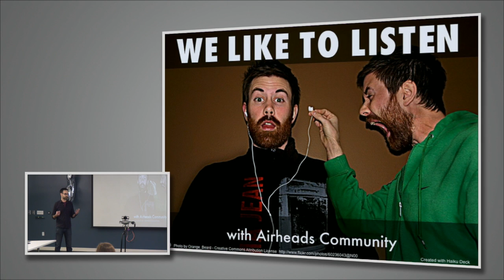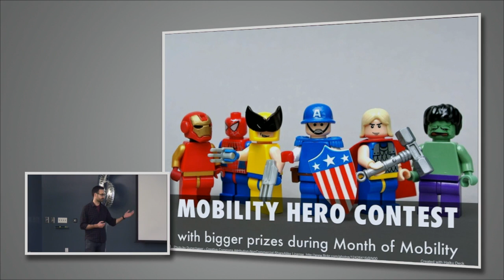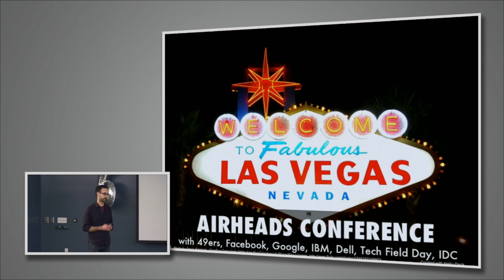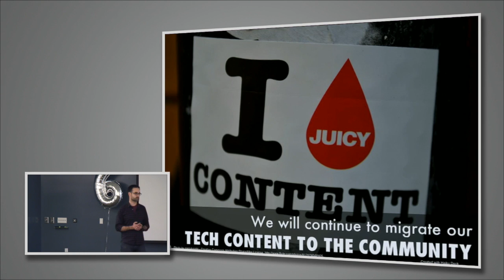WFD6 Aruba Welcome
Ozer Dondurmacioglu, Director, Product and Solutions Marketing, and Sean Rynearson, Chief Airhead, welcome the Tech Field Day delegates to the Aruba Networks presentation at Wireless Field Day 6 and discuss the Aruba Airheads community. Recorded at Wireless Field Day 6 on January 29, 2014.